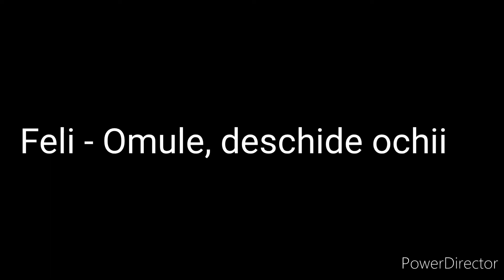Feli - Omule, deschide ochii (Official Audio)